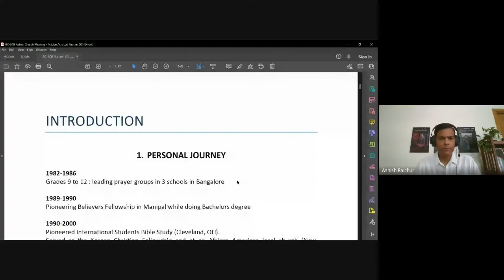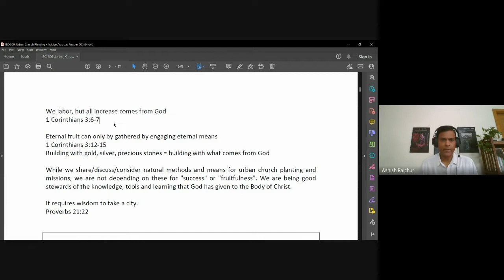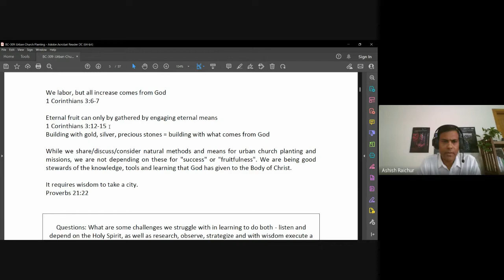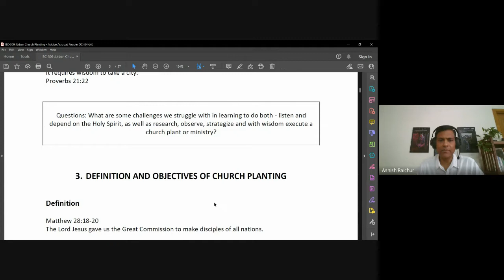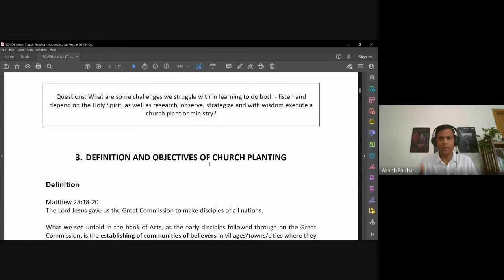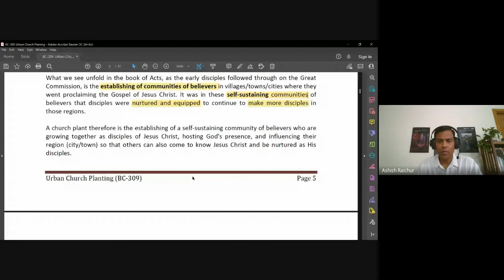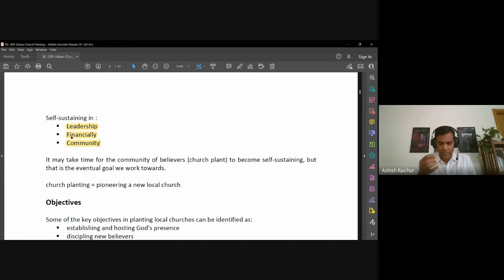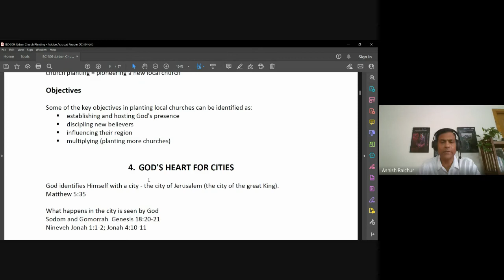Urban Church Planting | Lecture 2 : BC309-UCP-20220808